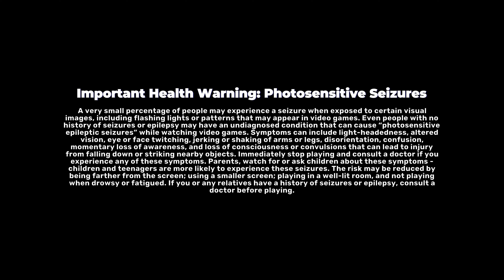Dirt 5 [Xbox Series X 4K 60 fps] Gameplay